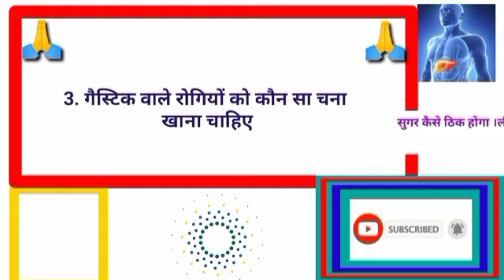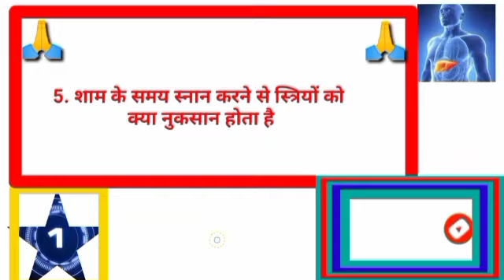gkhalchal# Gk का सवाल जवाब सायद आप जानते हो GK question answer